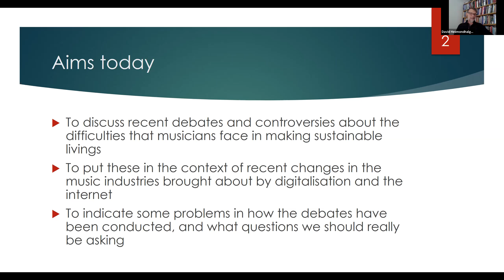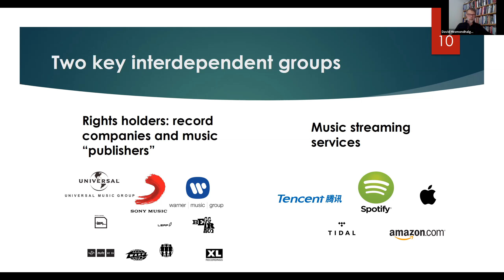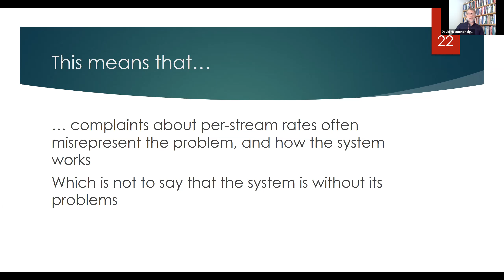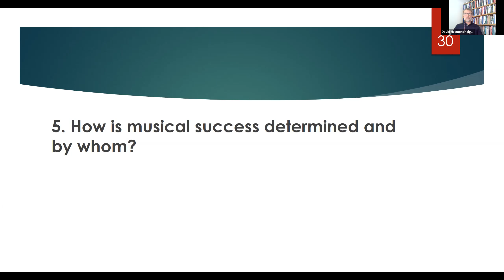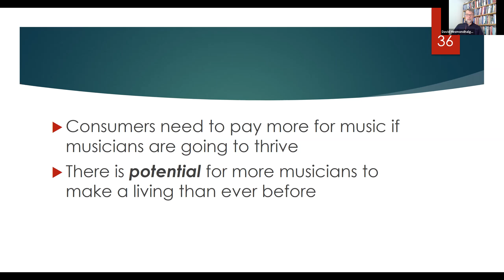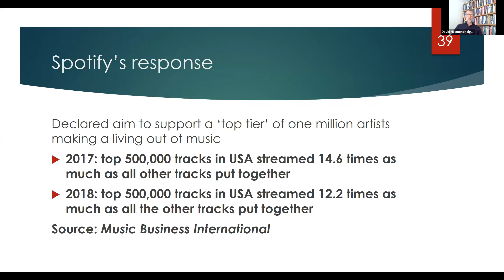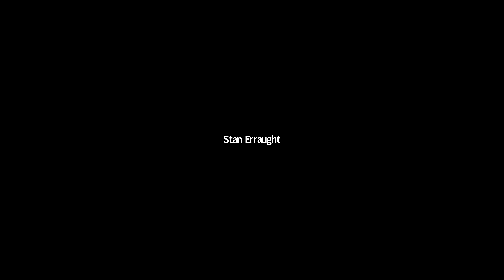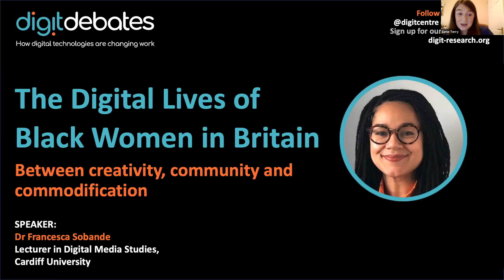Digit Debates - David Hesmondhalgh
A talk by Professor David Hesmondhalgh at the Digital Futures of Work Research Centre on 4 November 2020: 'Is music streaming bad for musicians? Problems of Evidence and argument'.

This talk is part of the Digit Debates series.